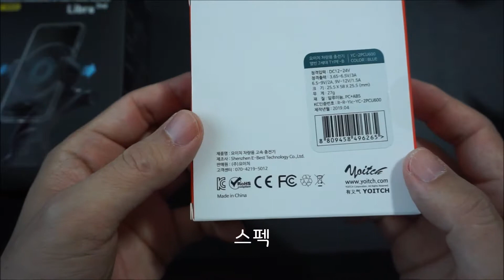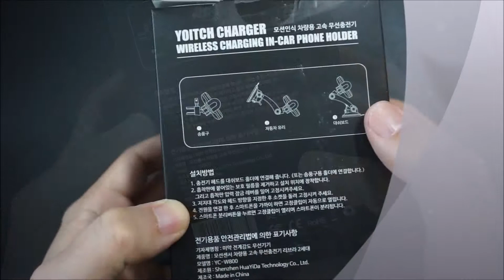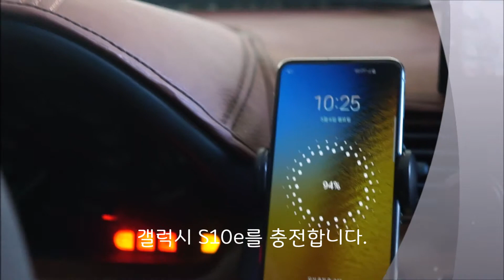요이치 리브라 2세대 차량용 모션인식 15W 고속 무선충전거치대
자세한 리뷰와 구매방법은 아래 링크에서 보실 수 있습니다.
감사합니다. :)